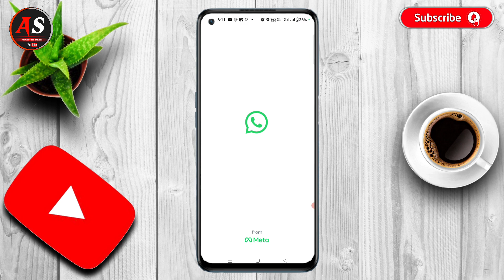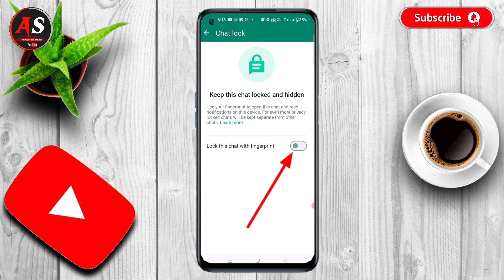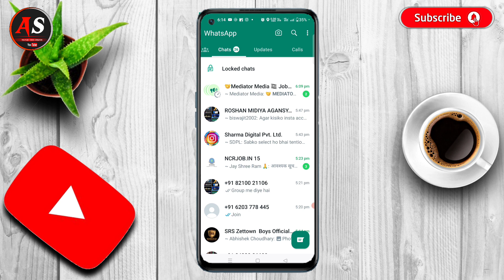WhatsApp Chat Lock Kaise Kare | Chat Lock Feature New Update For All WhatsApp User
Dosto aaj ki es video me maine aapko whatsapp ke eknew update ke bare me bataya hai jo aapki whatsapp chat ko lekar hai.

Tripod for Mobile
Green Screen Background

Yadi aaj aap es video ko pura end tak watch karke es new whatsapp update ko sikh lete hai to aap apne whatsapp ki kisi bhi chat par ek lock set kar sakte hai aur yahe chat lock aap bina kisi app ke use kar sakte hai, whatsapp chat lock ka yahe update aapko sikha jarur chhaiye, es video me hamne aapko bataya hai kaise aap whatsapp chat lock feature ko use kar sakte hai, whatsapp chat lock kaise lagaye baki sabhi jankari aapko es video me di hai.

Active Satish
From- Sant Kabir Nagar Uttar Pradesh ( India )